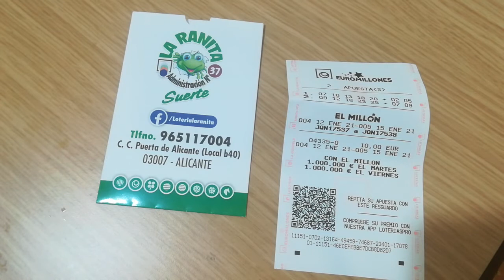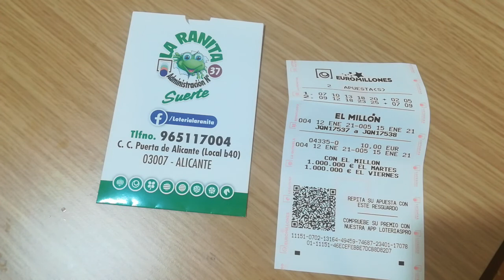Código QR de los resguardos de Lotería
LA RANITA nos cuenta como repetir tus apuestas con el código QR del boleto. También útil para comprobar tus premios en comprobadores oficiales y aplicaciones de móvil.
Tu combinación de la suerte de primitiva, euromillones o bonoloto en un pequeño código.